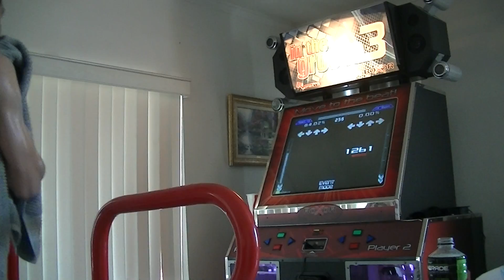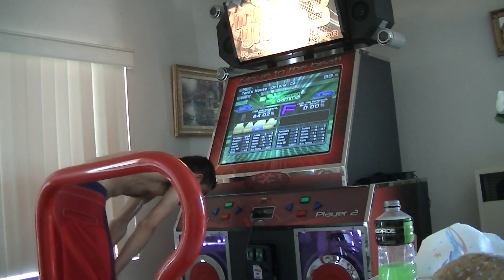Parrax- Rocket Rider